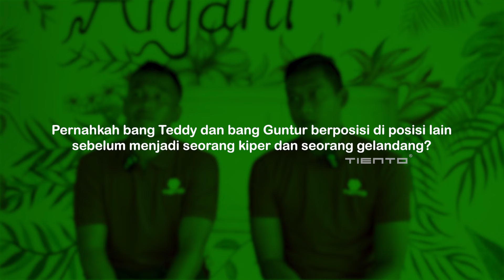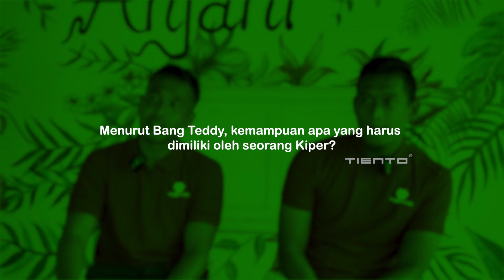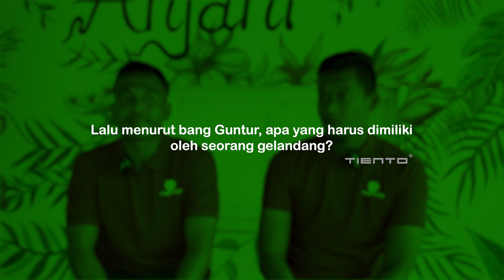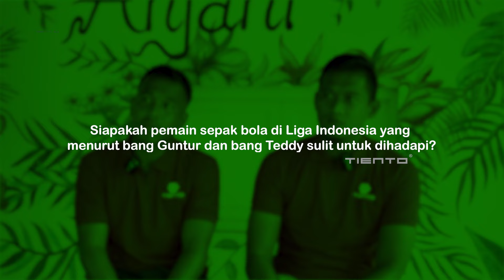DAVID DA SILVA DAN CIRO ALVES MENJADI MUSUH YANG SULIT BAGI GUNTUR TRIAJI DAN TEDDY HERI SETIAWAN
Guntur Triaji (Gelandang) dan Teddy Heri Setiawan (Penjaga Gawang) merupakan punggawa dari Persikabo 1973. Pada Tienterview kali ini mereka bercerita mengenai bagaimana awal mula mereka bisa mengenal sepakbola dan mengapa mereka memilih menjadi seorang pesepakbola.